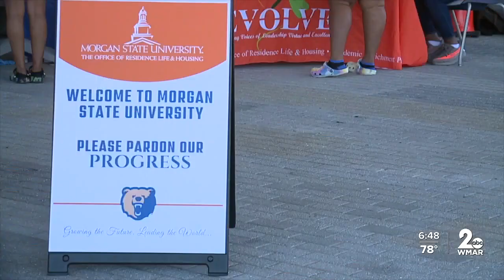New Morgan State students move in to brand new state-of-the-art residence hall